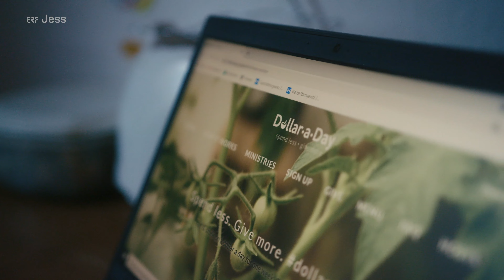Kann man von 1€ am Tag leben? | Experiment an der Armutsgrenze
Stell dir vor, du hättest nur 1€  am Tag, um dich zu ernähren. Für viele Menschen ist das die harte Realität. Was bedeutet es, an der Armutsgrenze zu leben? Johannes Kolk wollte es genau wissen und hat sich einem Experiment gestellt: 7 Tage hat er sich von ingesamt 7 Euro ernährt. Die Idee zur Aktion stammt von der Initiative "A dollar a day". Wie Johannes diese Zeit erlebt hat und ob man sich tatsächlich von einem Euro am Tag ernähren kann, erzählt er in dem Video.

Dieser Beitrag aus der Sendereihe ERF Jess - Storythek ist eine spendenfinanzierte Produktion von ERF - Der Sinnsender.